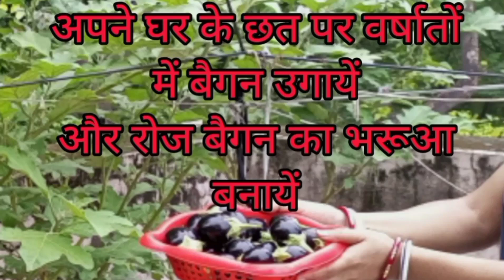घर के छतपर छोटे गमले में बैगन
मेरे यूट्यूब चैनल में हर प्रकार के वीडियो आपको देखने को मिलेगा। मेरा चैनल all-in-one है ।